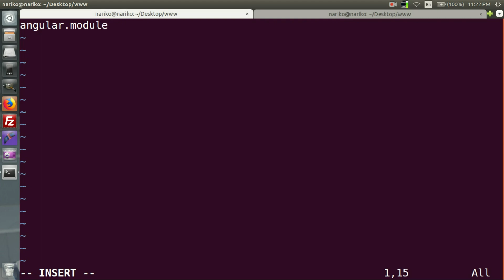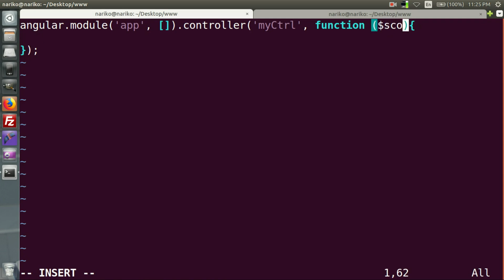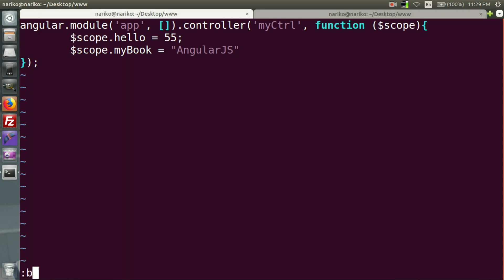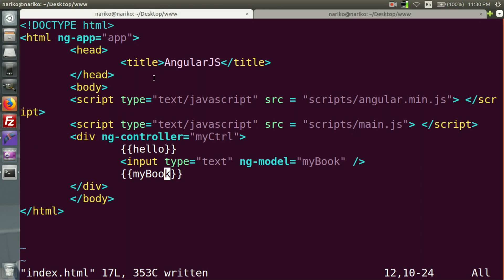AngularJS : Դաս 3: Վարահսկիչներ /Controller/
Controller-ը համարվում է շատ կարևոր մի մաս AngularJS-ի համար։ Այս դասընթացում կսովորեն ստեղծել controller և կիմանանք, թե ինչ է scope-ը